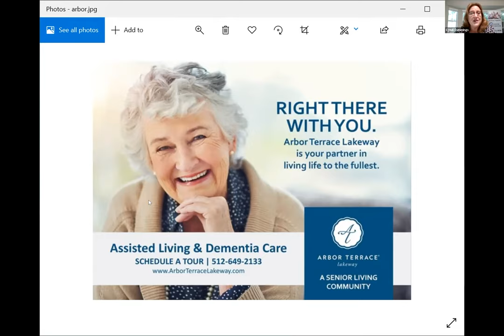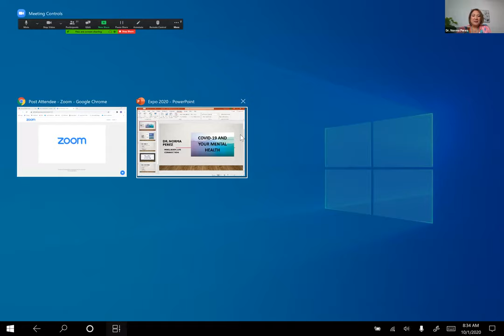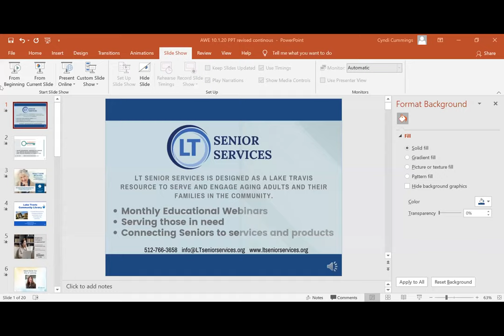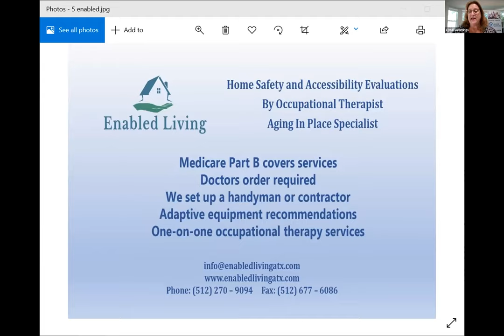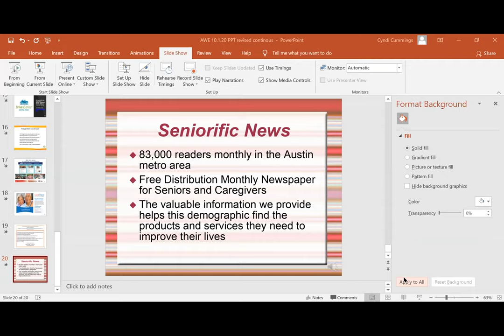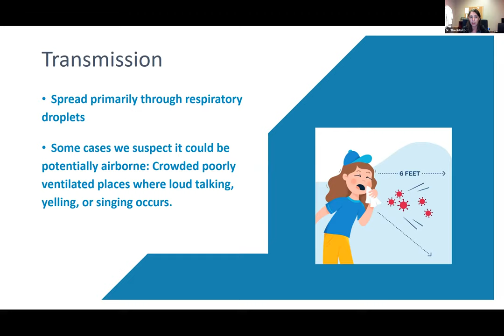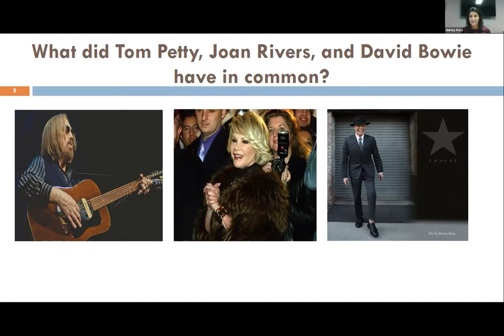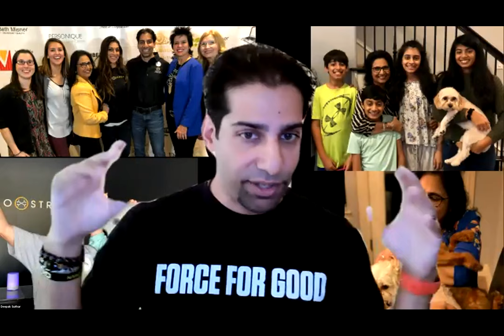Aging Well Expo - 10/1/20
Join us to enjoy this year's incredible speakers including Lakeway Mayor Sandy Cox speaking on "What's the Latest in Lakeway, Including Updates on COVID-19"; Dr. Mary Katherine "Katie" Theoktisto from Baylor Scott and White Health speaking on "COVID-19 Medical Update"; Brian Hill from Memories Recorded speaking on "How to Use Zoom"; Dr. Norma Perez from Mind Body Life Connection speaking on "The Reality of COVID-19 on Your Mental Health and What To Do About It"; Shirley Price from Hospice Austin GIFT Project speaking on "Advance Care Planning Including Review of TX Advanced Directive Forms"; Karen Ballinger from Lake Travis Community Library speaking on "Hidden Gems at the Library"; and Deepak Suthar from OsteoStrong speaking on "Not Everything Weakens With Age; You Don't Have to Either".